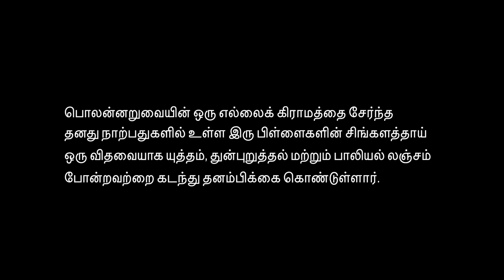'Kamala': No-one helps a woman without expecting something back... (Sinhala/Tamil)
A Sinhalese mother of two in her late forties from a ‘border village’  in Polonnaruwa. She has endured war, harassment and sexual bribery as a widow to emerge resilient and self-sufficient. (SW1-POL-POL-01)

** All images of the general public shown are not connected to the narrator or her story